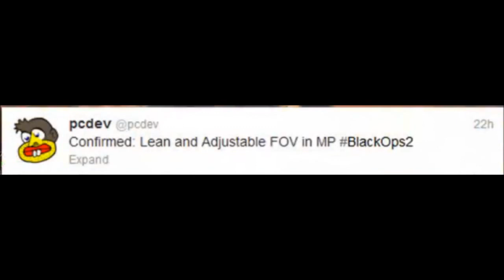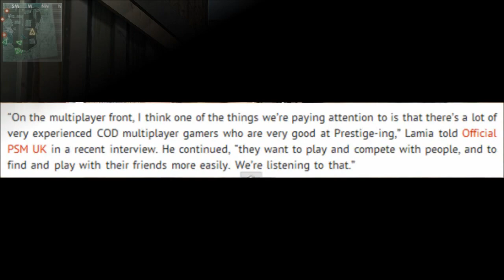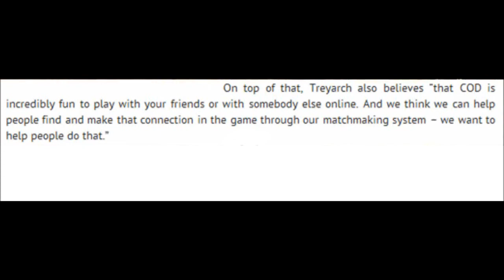Black Ops 2 : VLOG - 1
Salve a tutti ragazzi :D Oggi vi porta qualche info sul nuovo CoD, BO2 . Spero che il video vi sia piaciuto, se così è stato mettete un bel mi piace ed al prossimo video, PEACE! :D